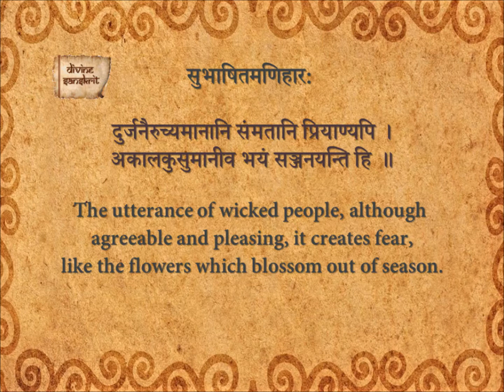Subhashita Maniharaha 60_En